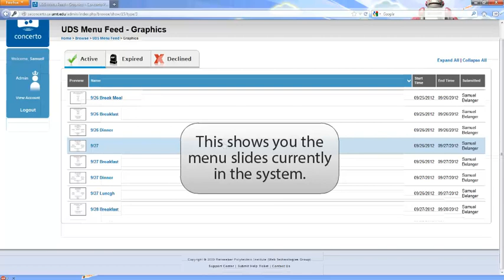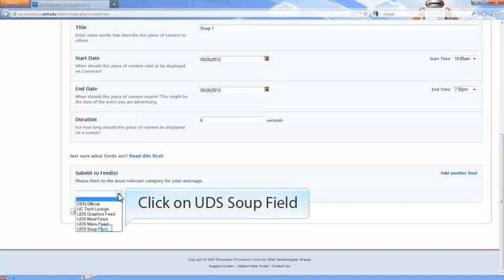Food Zoo Soup du Jour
This instructional video will show you how to upload and /or change the soup du jour on the University of Montana Dining Services Food Zoo Digital Menu Board.